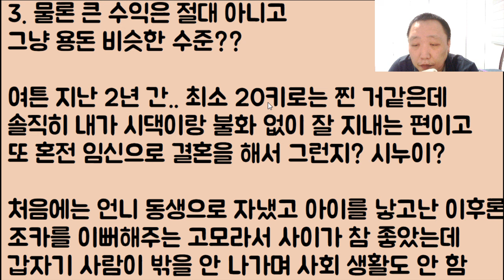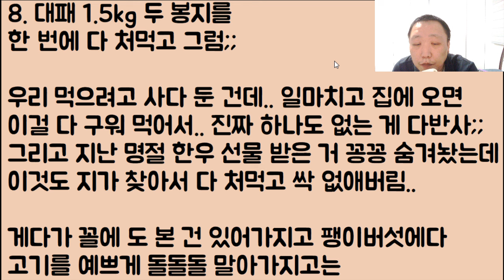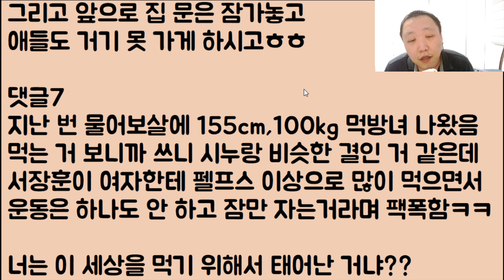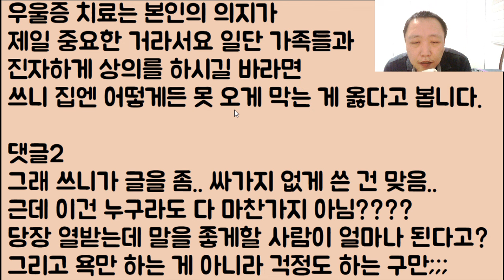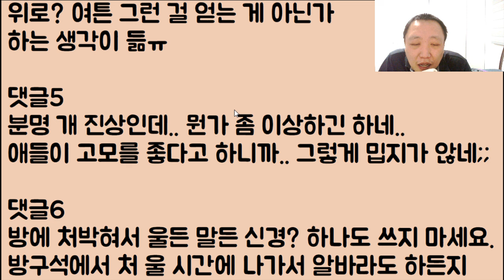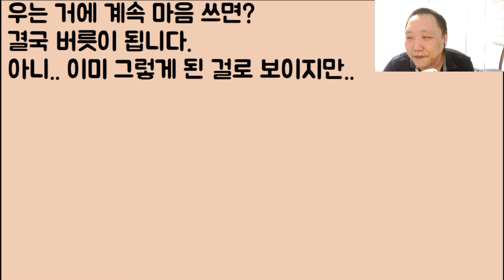[미칫나ㅋㅋㅋ🤪🤪] 내가 고기를 사다 놓으면 미친 시누이가 몰래 와서 싹 다 처먹고 가는데 이거.. 그냥 때려죽여도 되죠?